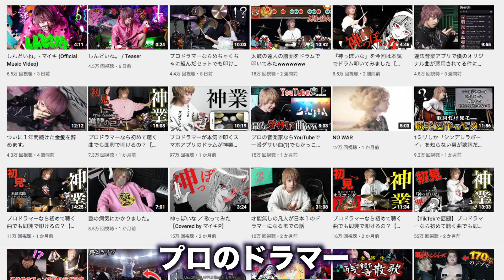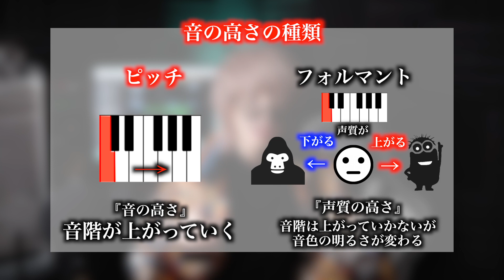プロの歌手ならヘリウムガス吸っても超美声だったwww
iTunesやLINE MUSICなど各音楽配信サービスでダウンロード、視聴可能です！

動画編集：大成